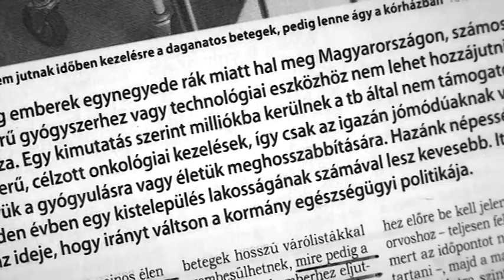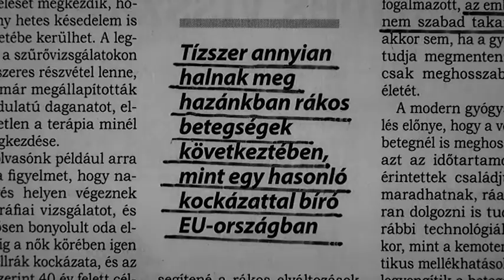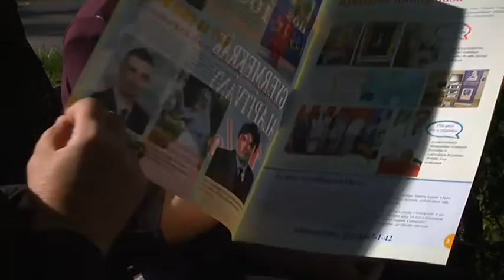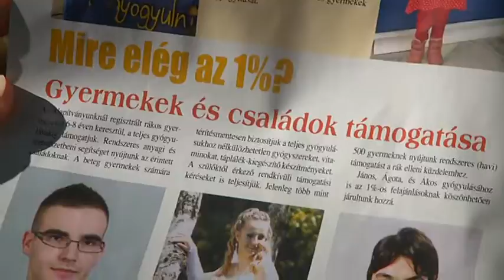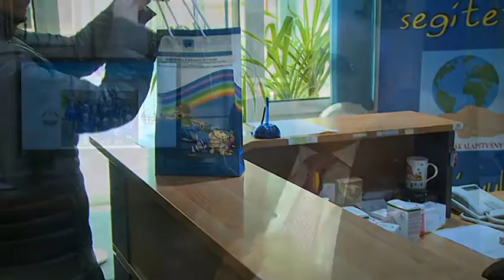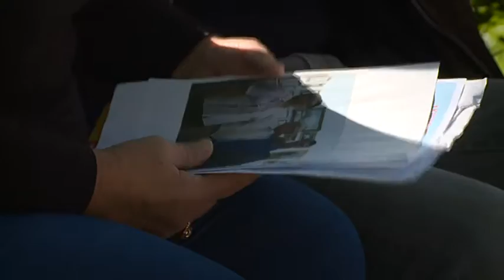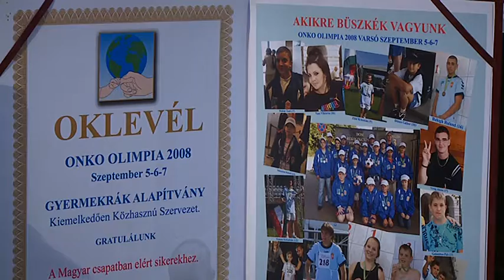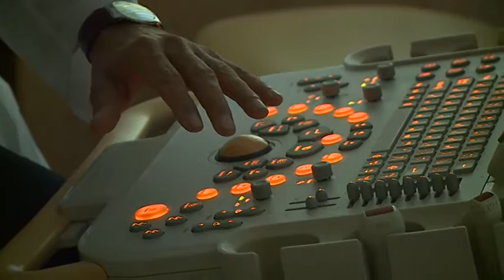Test, lélek, szellem 2016.03.15. - hatoscsatorna